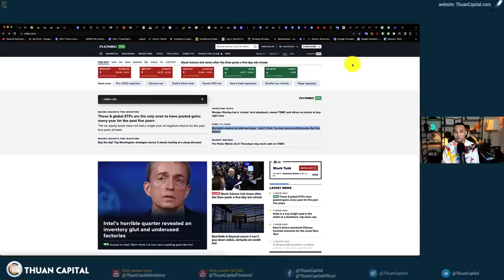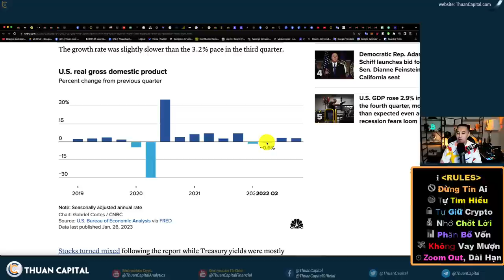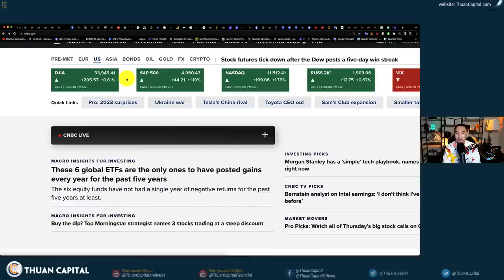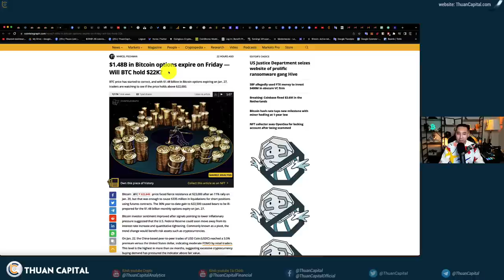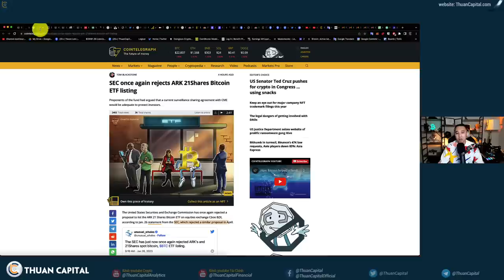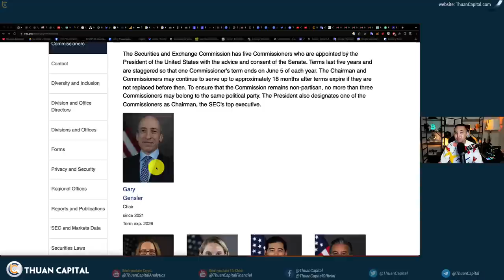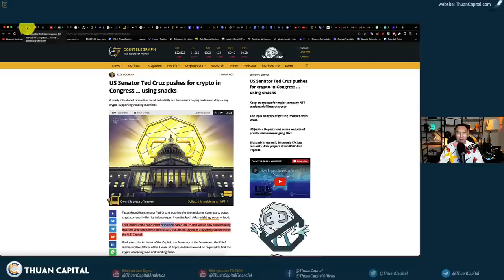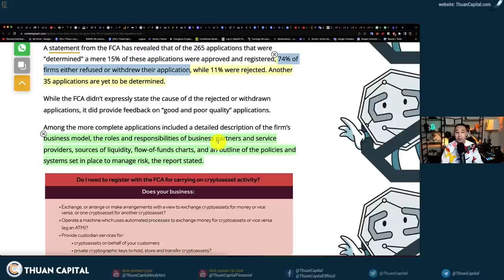1519 (Part 1) - 1.48 Tỷ USD Option Đáo Hạn, Những Gì Bạn Cần Biết | GDP Q4 | Bitcoin ETF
1519 (Part 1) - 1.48 Tỷ USD Option Đáo Hạn, Những Gì Bạn Cần Biết | GDP Q4 | Bitcoin ETF

[Tài Trợ / Quảng Cáo]
Staking SNFTS